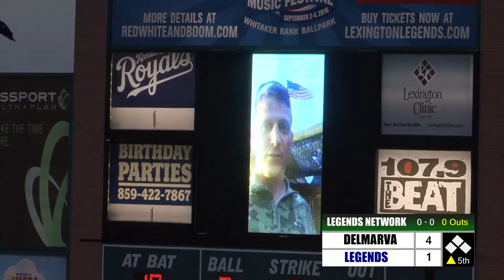A Birthday Wish From Dad On Duty Overseas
Lexington Legends Baseball